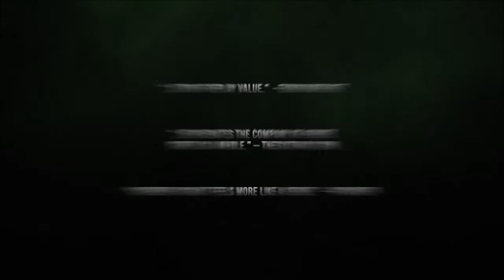Company of Heroes 2 Ardennes Assault Live Action launch trailer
Company of Heroes 2™: Ardennes Assault unveils new trailer to recognize the 70th Anniversary of the historic Battle of the Bulge

This week marks the 70th anniversary of the Battle of the Bulge – a battle generally regarded as the turning point of World War II and referred to by Winston Churchill as “arguably the most important victory in American military history.”

The battle began on December 16, 1944 when German troops unleashed a brutal artillery on the Ardennes region with an intense barrage that took Allied troops by surprise. Leveraging poor weather and thinly spread out Allied forces, the German forces then invaded the area in an attempt to divide the U.S. and British troops.  Despite being significantly outnumbered and struggling with the coldest weather on record, U.S. forces valiantly held the line until reinforcements arrived. The Battle of the Bulge would ultimately go down in history as the bloodiest battle for U.S. forces in World War II, helping to set the stage for Allied forces to finally end the war. The sacrifices made by all soldiers involved were significant both in losses sustained and in the role this victory played in the war.